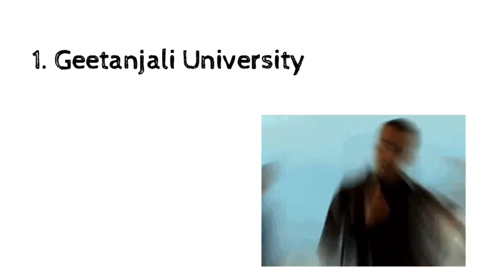Best college in udaipur. Top ten college.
Those are the best college in udaipur